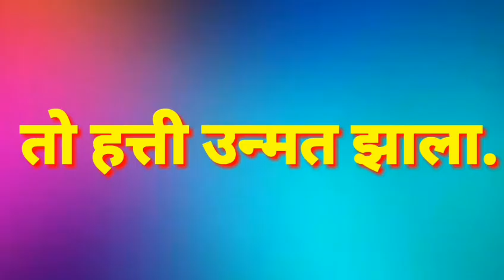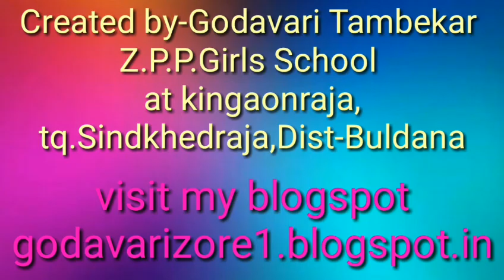जोडाक्षर युक्त वाक्यवाचन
VIsit for  class 1st to 10th online test
A ते Z या प्रत्येक alphabet वर आधारीत शब्द वाचन 26 व्हिडिओ

🎤व्हिडीओ निर्मिती🎬
*कु.गोदावरी तांबेकर*
*अॅ व ऑ स्वरांचा वापर का केला व त्यापासून कोणते शब्द बनतात❓*
*इंग्रजीतील शब्द जसेच्या तसे मराठीत आले ते लेखन करताना वरील दोन स्वरांचा वापर केला जातो.*

*जोडाक्षरयुक्त वाक्ये वाचन सराव*
भाग 1 ते 14
*निर्मिती-कु.गोदावरी तांबेकर*
🎇🎆🎇🎆🎇🎆🎇🎆🎇 जोडाक्षरयुक्त वाक्ये भाग-१२ Created by -Godavari Tambekar

godavarizore1.blogspot.in